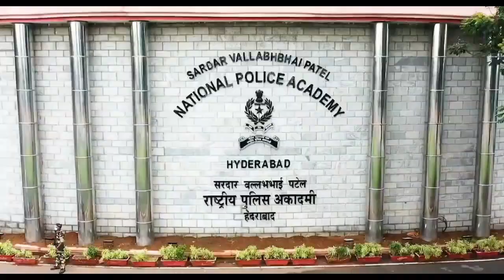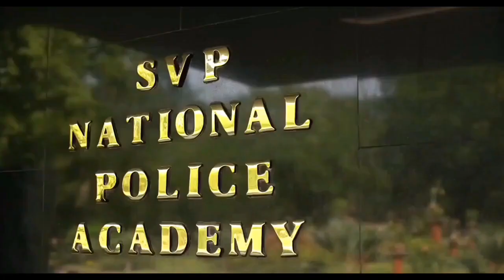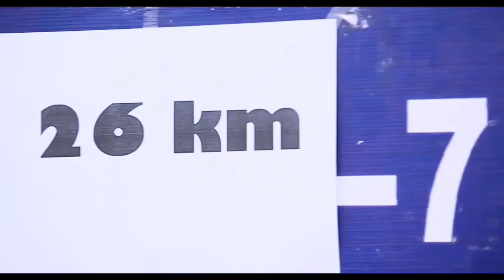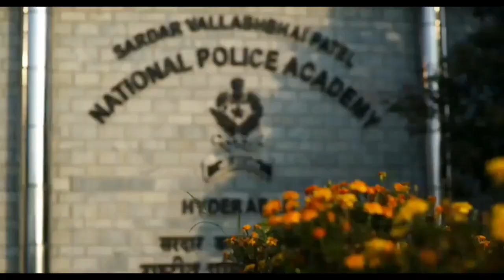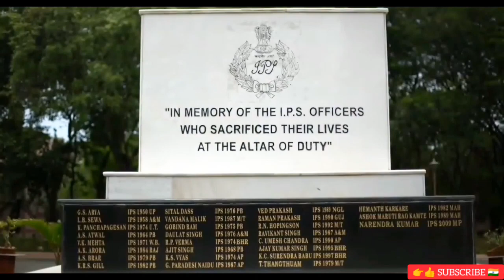Svpnpa Tour 🇮🇳 IAS Training Videos 🏇 Svpnpa Training Videos 🚔 IPS 🚨Training 📚🔥 Motivation Video Song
Sardar Vallabhbhai Patel National Police Academy is the civil service training institution in India. The institute trains Indian Police Service officers before they are sent to their respective state cadres to carry out their duties. The academy is in Shivrampalli, Hyderabad, Telangana, India.

Yours Queries:

upsc motivation
ias motivational song
motivation song
motivational songs
ias motivational video
motivational song
motivational video
song motivation
motivation
motivation upse
motivational_video

Hello Dosto 🙏🙏